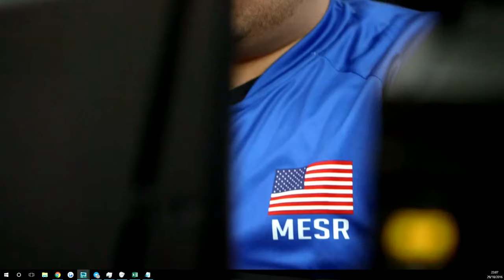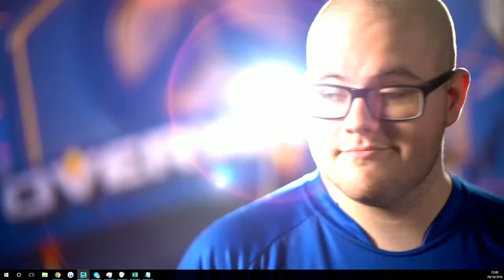Blizzcon 2016 Overwatch - Grupo B - Usa VS Chile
Conoce todos los detalles de esta blizzcon con nuestra guia en castellano